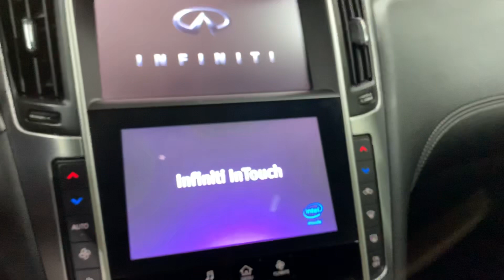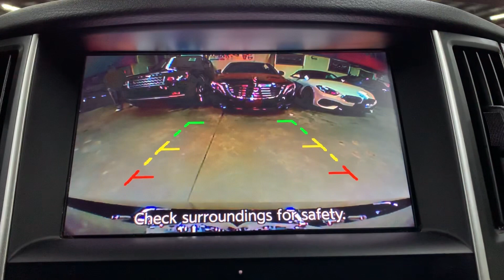2019 INFINITI Q60